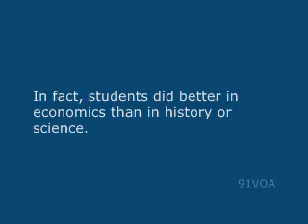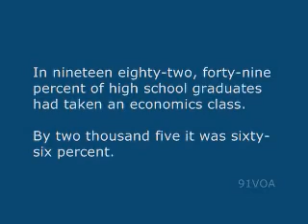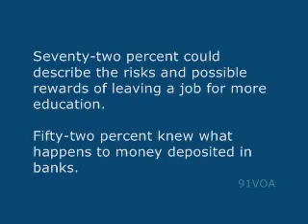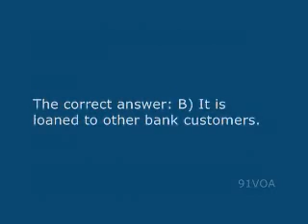[91VOA]Economics Not Such a Dismal Science for US High School